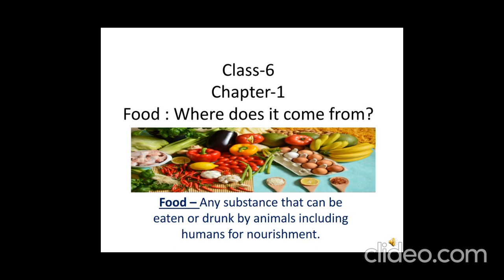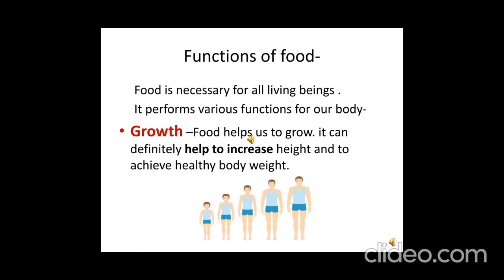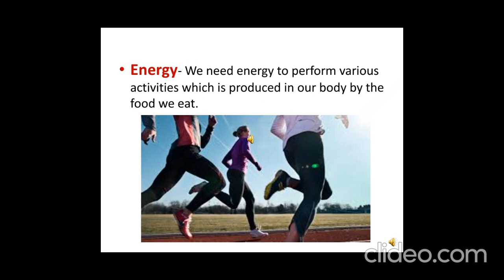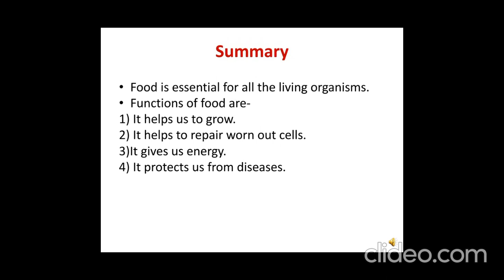Functions of Food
class - 6
Subject - Science यह Video आपके उपयोग का नहीं भी हो, तो ये आपके किसी नजदीकी व्यक्ति के काम का जरूर होगा, जो इन विषयों की कक्षा में जा कर पढ़ नहीं पाए तो कृपया share  अवश्य करे